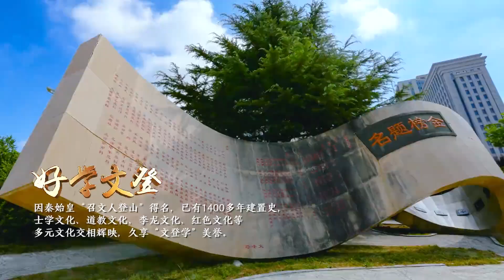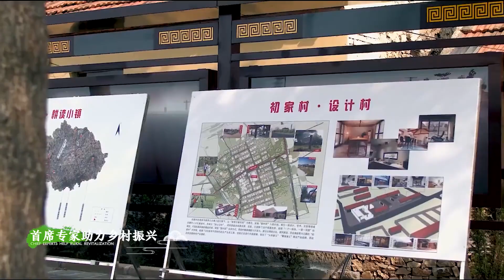好学文登 红色文登 智造文登！